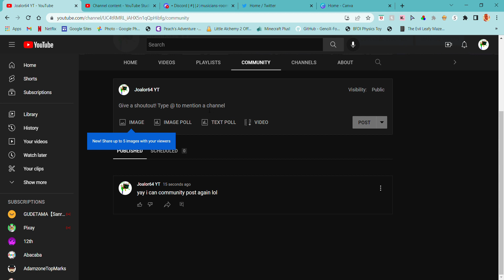I can do community posts again!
yay this is cool
follow moi
roblox: P00P36
bandlab: @joalor64bl
xbox: Shoji5560
discord servers
fandoms
faq
recording device: xbox game bar/roblox recorder